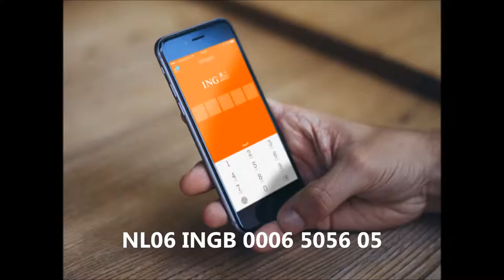Super Weekend Deals - Kumpulans Nederland | Indische Dansmiddag Kumpulan Zaterdag 21-09-2019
Zaterdagmiddag, 21 september, 2019, 13:00 - 18:30 uur, entreé 15 euro,
Kumpulan, De Pijler, De Meern, Jazz, Soul, Music, Matineé, traditional, indonesian, cuisine, central java,
Eugène Simon Impresario, composer, arranger, Band leader, pianist, Latin Jazz, Soul, Funk, Summer, garden, Festivities, Netherlands, 2019, Eugène & Lady Singer Rachima, fifties victor, Vleuten, De Meern, Utrecht, Den Haag